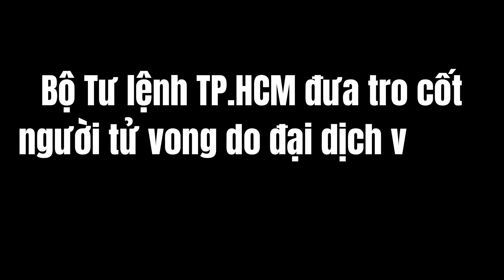Bộ Tư lệnh TP.HCM đưa tro cốt người tử vong do Covid-19 về quê